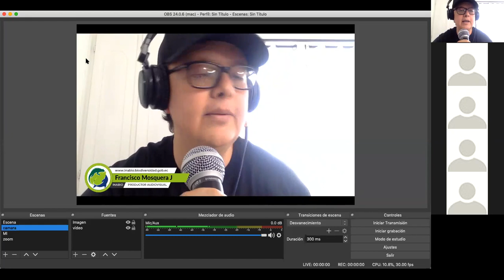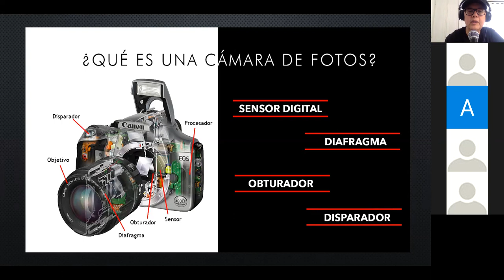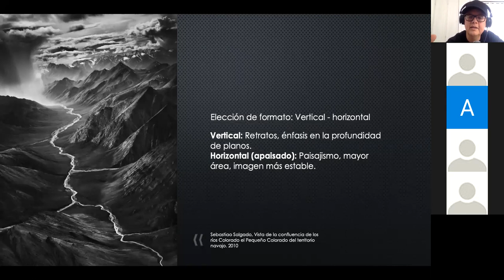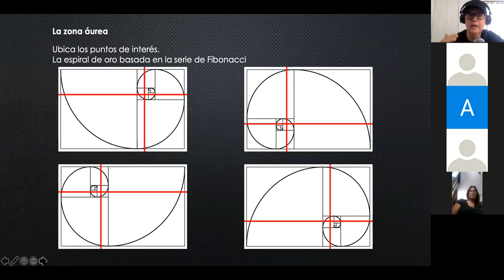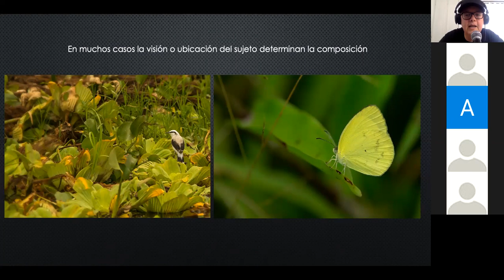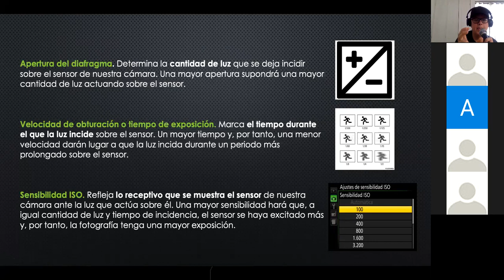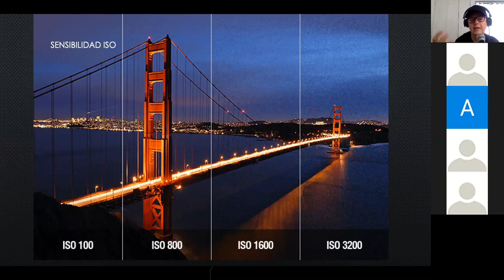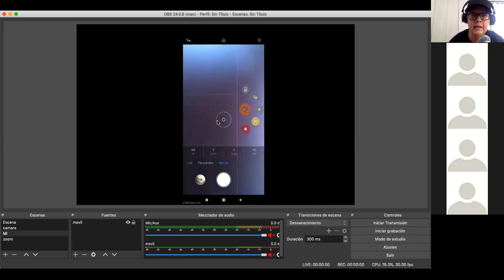Webinar Fotografía en la ciencia ciudadana (Introducción a la fotografía) - Francisco Mosquera J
Bienvenidos al webinar de introducción a la fotografía enfocada a la ciencia ciudadana.